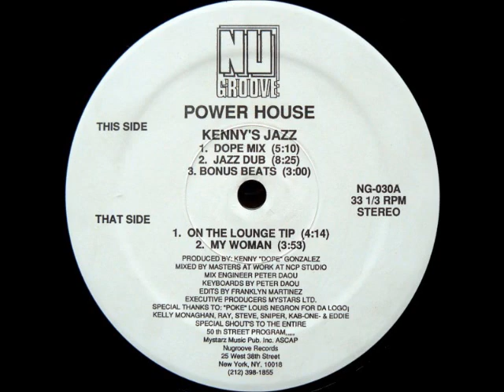Power House Kenny's Jazz Dope Mix